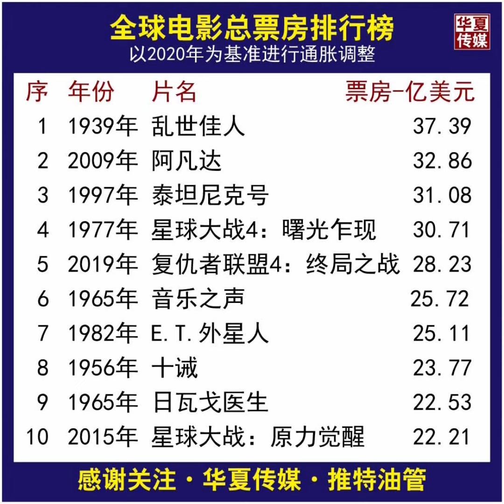全球电影总票房排行榜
惭愧，才发现自己只勉强看过两部。你看过几部？